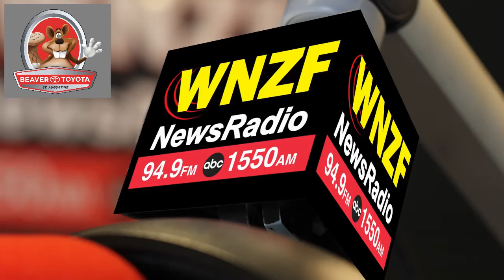Flagler's Morning News Wednesday, June 29th, 2022